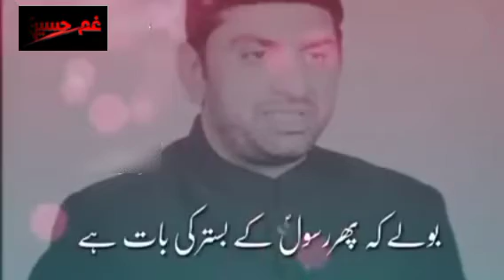Allama Nasir Abbas Multan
allama nasir abbas multan shaheed